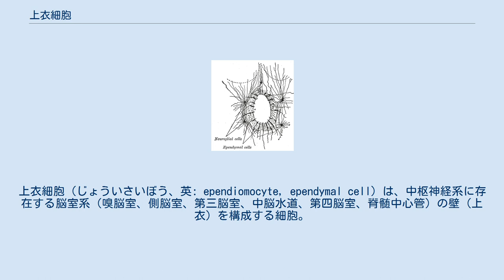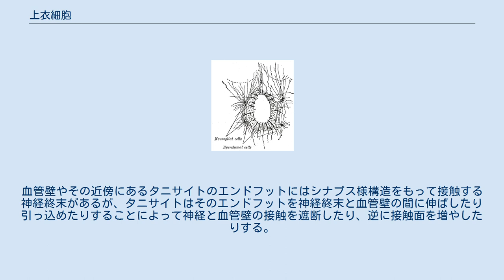上衣細胞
上衣細胞（じょういさいぼう、英: ependiomocyte, ependymal cell）は、中枢神経系に存在する脳室系（嗅脳室、側脳室、第三脳室、中脳水道、第四脳室、脊髄中心管）の壁（上衣）を構成する細胞。
上衣細胞の形態は脳室系の部位により変化に富む。
脳室内で脈絡叢上皮や脳室正中面で脳室周囲器官を形成する。
 上衣細胞の表面には多数の繊毛が生えており、脳室内での脳脊髄液の循環、脳室から脳実質への物質輸送などの機能を有していると考えられている。
 脳室周囲器官や脳室の特定の部位では一部の上衣細胞の基底突起が長く伸び、脳実質を横切り脳の表面や血管壁に達している。
このような細胞をタニサイト（有尾細胞、伸長上衣細胞）とよぶ。
タニサイトの基底突起は近くのタニサイトから出たものと集合して小束を形成する。
これが光学顕微鏡では上衣線維に相当する。
タニサイトは密着結合でつながっており、脳室周囲器官と脳脊髄液の自由な物質交換を妨げている。
タニサイトの基底突起は血管壁のエンドフット（終足）として終わる。
血管壁やその近傍にあるタニサイトのエンドフットにはシナプス様構造をもって接触する神経終末があるが、タニサイトはそのエンドフットを神経終末と血管壁の間に伸ばしたり引っ込めたりすることによって神経と血管壁の接触を遮断したり、逆に接触面を増やしたりする。